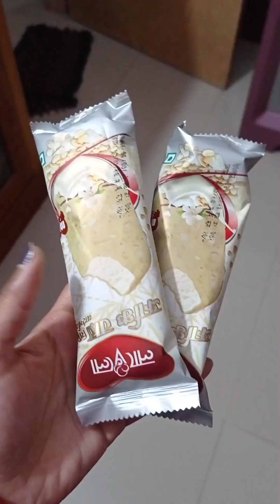আগের দিনের বাসন,সকালের বাসন, এত এত বাসন জমে ছিল।।অনেক সময় লাগলো এইগুলা ধুইতে